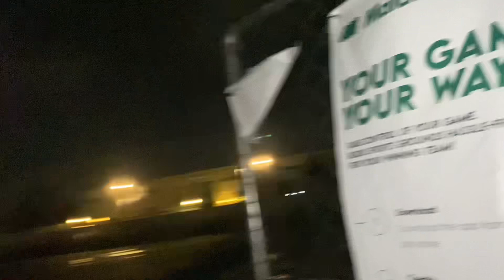Pakistan Football Federation | Serving in nations league as a physiotherapist